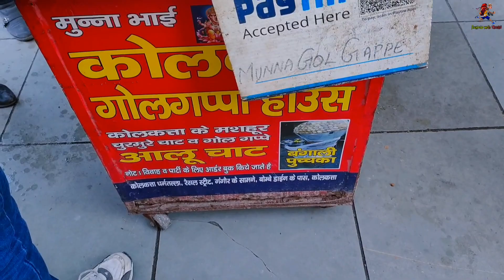दोस्त ने B'Day Party mai invite karke 😳😳 dekho kyaa khilaa diyaa |B'Day Celebration| Tarun Goswami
True friends are like diamonds—bright, beautiful, valuable, and always in style.

We did lot's of fun in the B'day Party ofcourse it was shocking 😳😳 B'Day party.

My Friends :

Tarun Goswami
Manmohan Bhola
Abhishek Sharma
Rohit Rastogi
Rajesh Kumar Mishra
Pooja Choudhary
Anndit Toppo
Sandeep Jha